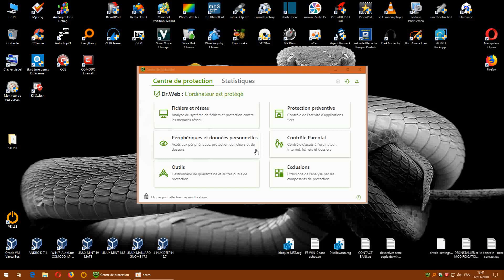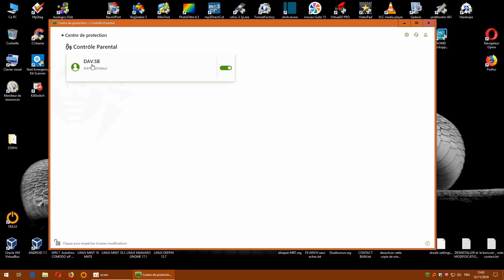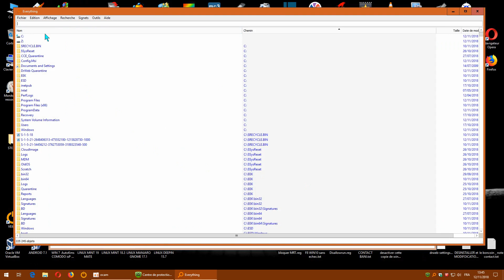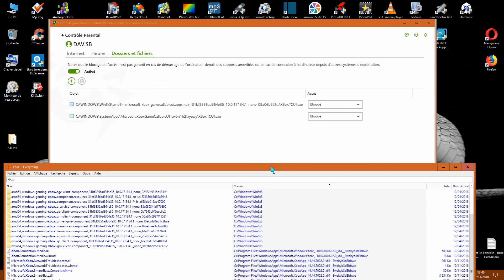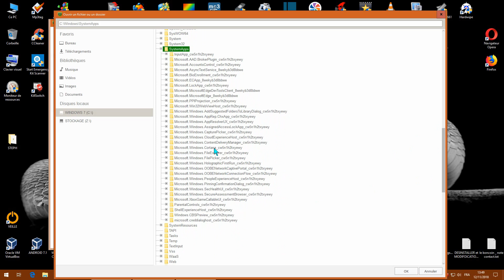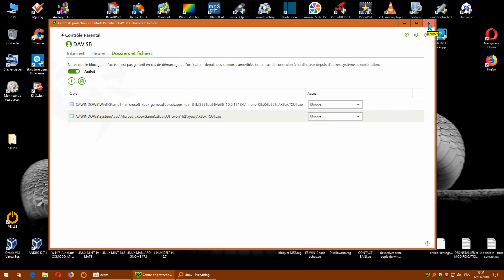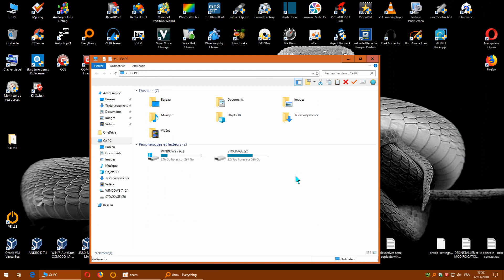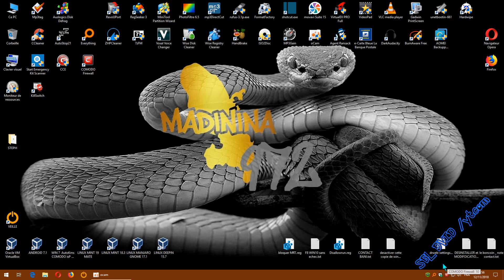Dr.Web SS 12 (bloquer un exécutable application (tuto FR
ici je fait voir un exemple afin de bloquer une application.
ceci est a faire sur la bonne session afin que cela fonctionne.